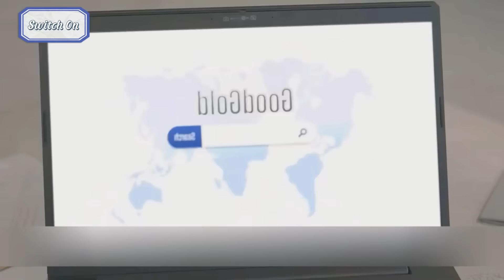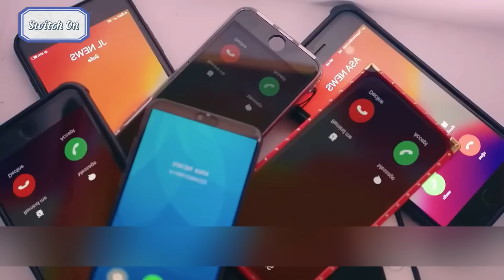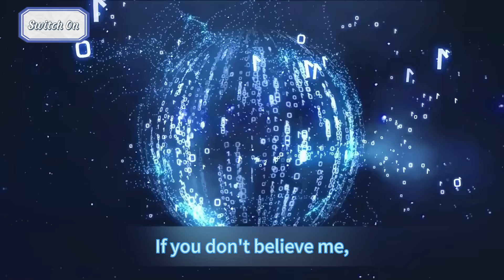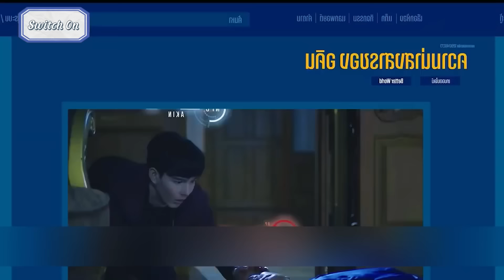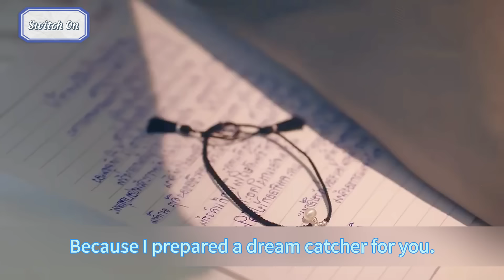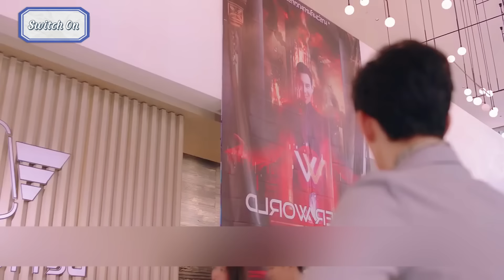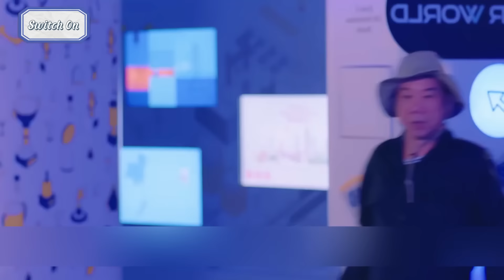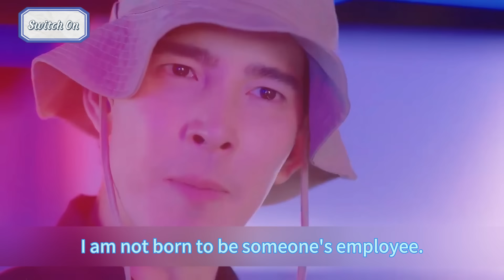【BL Movie】The CEO developed different feelings for the bodyguard and couldn’t resist kissing him.💖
Switch on